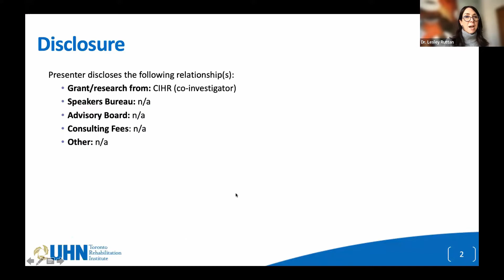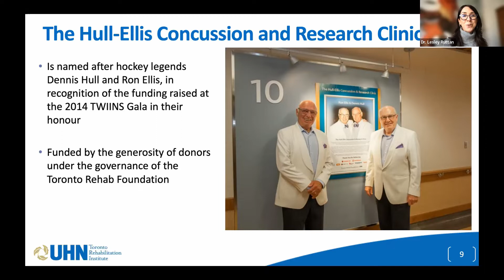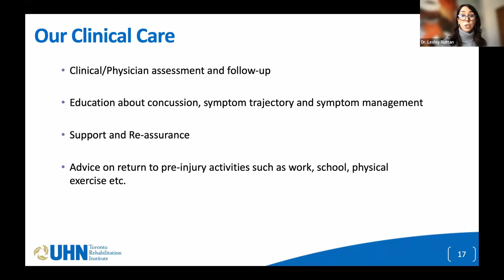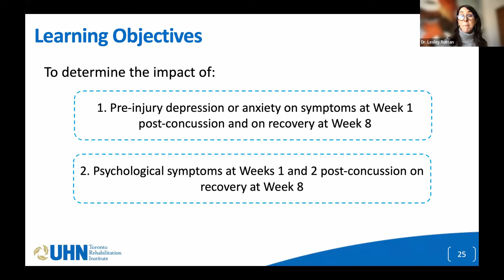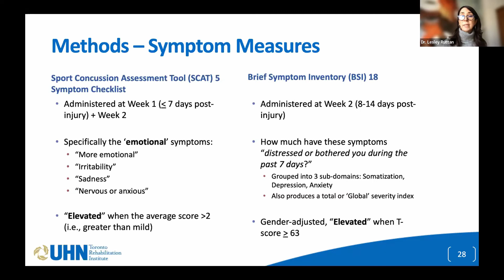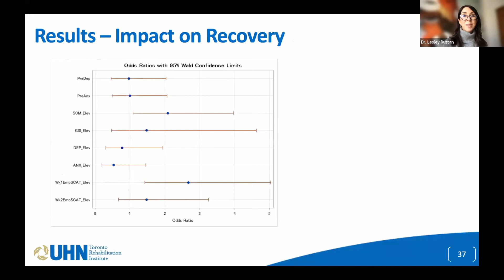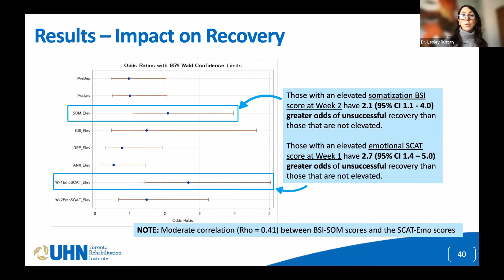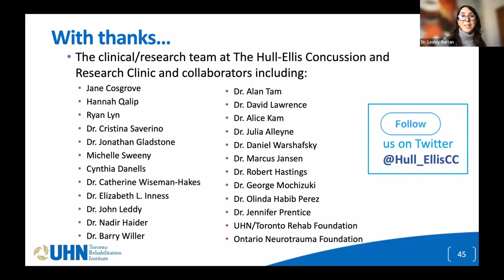Concussion Symposium 2: Dr. Lesley Ruttan